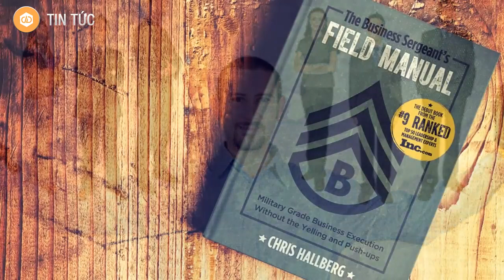Để Trở Thành Lãnh Đạo, Đây Là Những Cạm Bẫy Bạn Không Nên Mắc Phải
Trên con đường đi đến thành công, đây là 3 cạm bẫy cơ bản mà các nhà lãnh đạo dễ dàng mắc phải.

Để trở thành một nhà lãnh đạo tài năng, chắc chắn đó không phải là một điều dễ dàng. Bên cạnh quá trình luôn phải thúc đẩy bản thân ngày một phát triển, thì các nhà lãnh đạo phải là người truyền cảm hứng, chỉ đạo, quản lý cho các nhân viên, và tất nhiên có những lúc họ trở thành "kẻ xấu" trong mắt người khác.

Có rất nhiều yếu tố ảnh hưởng tới một nhà quản lý giỏi, bên cạnh những thành tựu đạt được thì cũng có vô số những điểm yếu và cạm bẫy mà họ mắc phải.